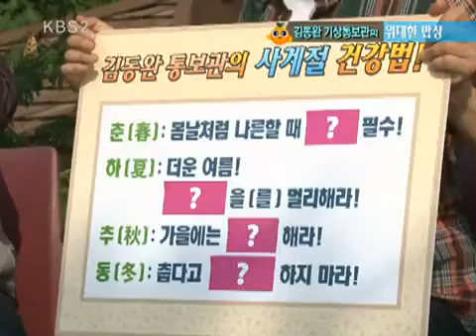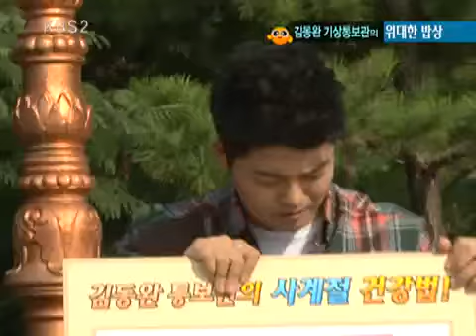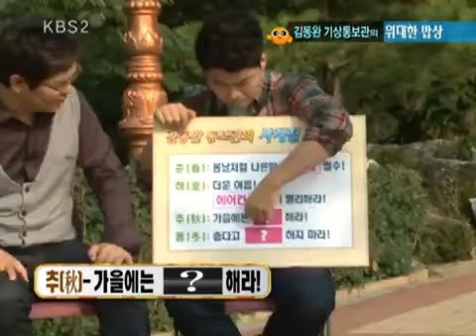비타민 - Vitamin 20101027 #004